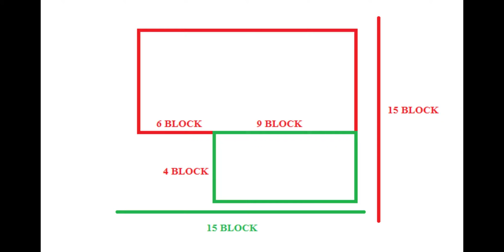MINECRAFT : QÚA TRÌNH XÂY DỰNG MỘT CĂN NHÀ HIỆN ĐẠI TRONG MINECRAFT 39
- Mình là MC MY HOUSE, mình là youtuber mới, mong được mọi người giúp đỡ ^^